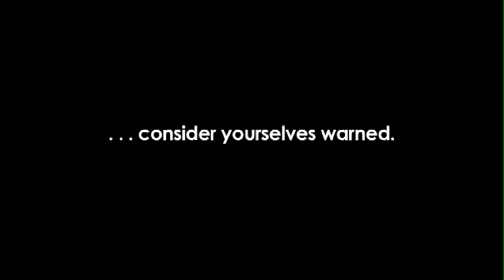Louie Magic on Card Control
Louie Magic talks about the Card Control techniques he developed.